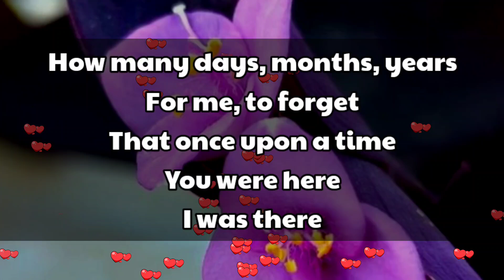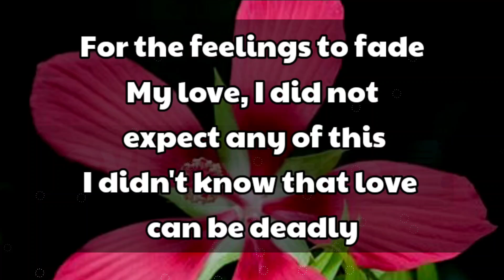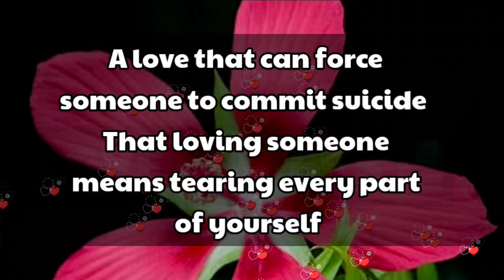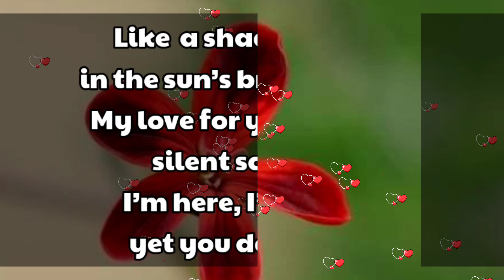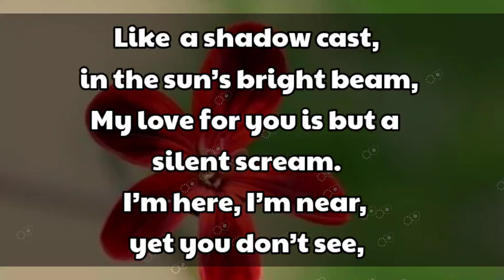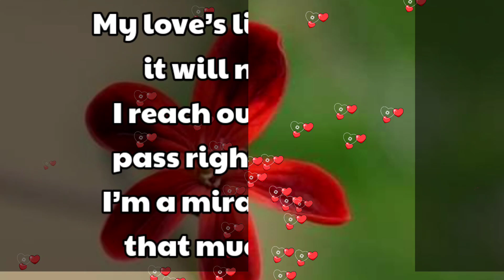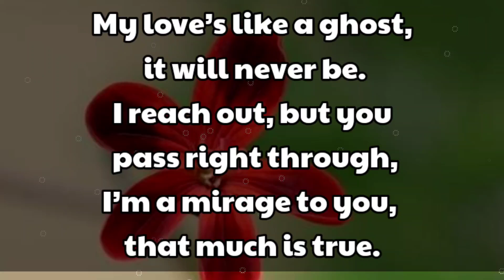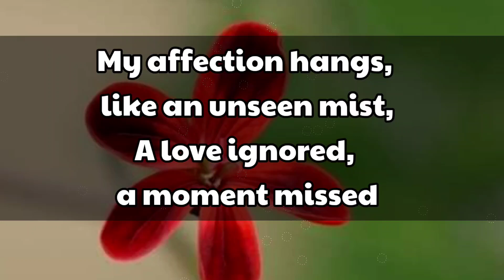Love poems 😘💓 || I have to change my style of inquiry with you...👩‍❤️‍💋‍👨💞